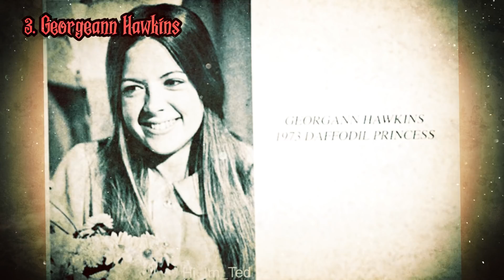Top 6 Unsolved Mysteries That Have No Explanation EP 8 | Compilation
Here is episode 8 of our series Top 6 Unsolved Mysteries That Have No Explanation.
Coming up:
1. Mary Lou Sena
2. Ara Denise Johnson
3. Georgeann Hawkins
4. Clark Toshiro Handa
5. Alexamdria Christine Suleski
6. Dermot Faulkner Kelly

Edited : Jim
Narrated by Jack